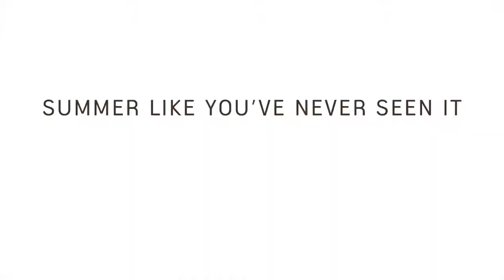Cam & Harriet "escape the heat" at Spicers Peak Lodge